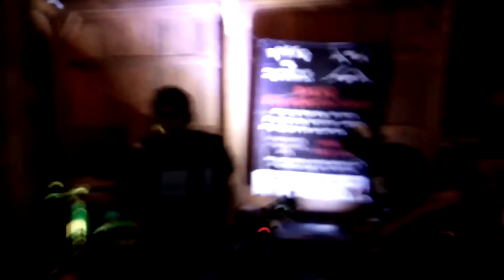Rock rock show blacken